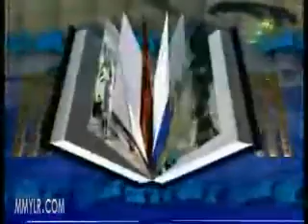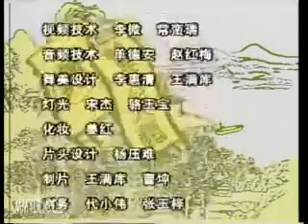电视评书《水浒传》242 田连元